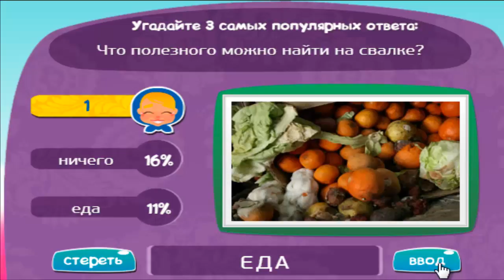Игра МАТРЕШКА: ответы на уровень 219 | Что полезного можно найти на свалке?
Подсказки и ответы на 219 уровень игры "Матрешка"
Одноклассники.

Вопрос уровня: Что полезного можно найти на свалке?

Теперь и Вы знаете - как пройти 219 уровень в игре